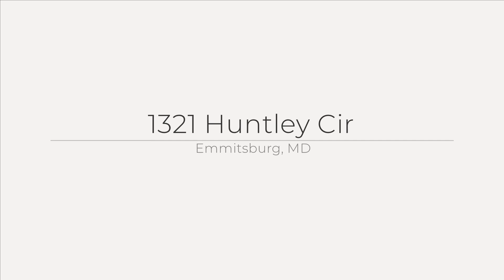1321 Huntley Cir, Emmitsburg, MD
See the Property Website! :: Jim Bass Group - Real Estate Teams, LLC - :: Beautiful, light and airy, and huge rooms, this home has everything you could want and more! Main level boasts large foyer, Living Room, Dining Room, nice sized home office, HUGE family room! Eat-in Kitchen has appliances that are all between 1-5 years old. 3 car garage can hold your cars and storage, tools, trash and recycling and all of your toys! Upstairs the primary bedroom is massive and check out that ensuite bath, which comes with separate vanities, jetted tub, private toilet room, and large shower. The primary walk-in closet beats them all! So large, and two extra storage areas in the eaves on either side will hold anything you want to store (think luggage, Holiday presents, seasonal decorations, everything) it will hold them all! All the upstairs bedrooms are a good size. Well maintained, newer 2 zoned HVAC. Huge basement holds the second refrigerator and has a rough in for a full bath. Use your imagination to make the space anything your hearts desire!